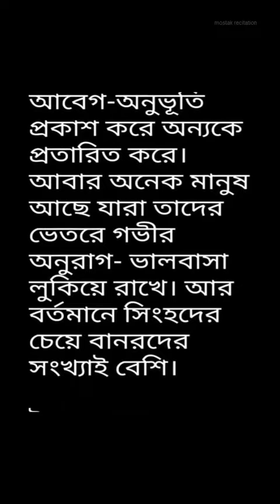Very important short story everyone should be watch | Bangla Short Story | Mostak Recitation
Very important short story everyone should be watch | Mostak Recitation |

Voice: Md Mostak Ahmed
Data: Collected from the Internet